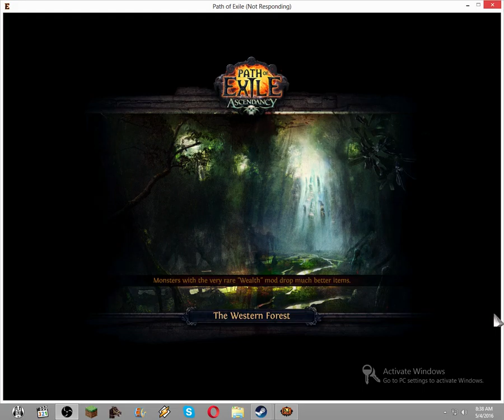Few minuets to burn Path of exile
I play my scion and burn stuff